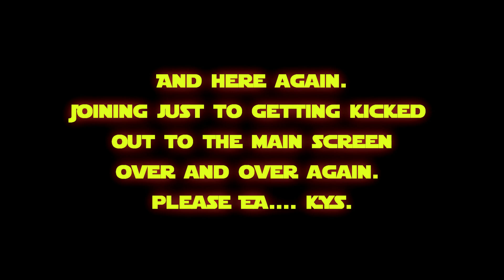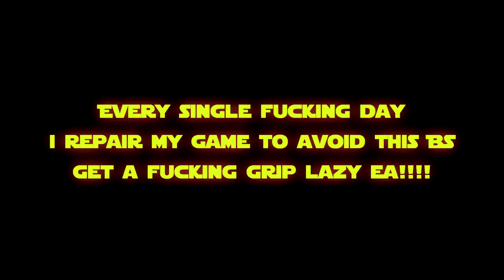EA - FIX YOUR S**T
TRIPLE A GAME MY A**